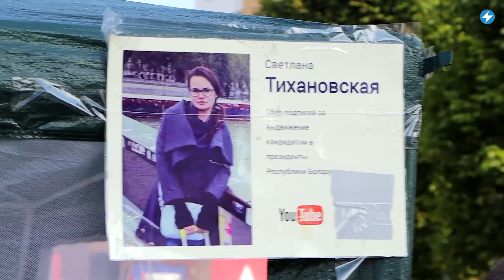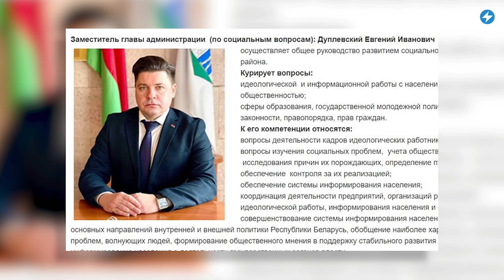📍Рекордные увольнения на госпредприятиях / Дефицит продуктов питания / Коррупционер стал идеологом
Политические чистки в Беларуси набирают небывалые масштабы – в списках на увольнение может быть четверть сотрудников предприятия. Вслед за молоком в магазинах начал исчезать хлеб. На должность идеологов берут чиновников, осуждённых за коррупцию. Смотрите сегодня в «Маланка.Регионы» самые важные новости из Пружан, Гродно, Бреста, Гомеля, Могилёва и Минской области.

00:00 Маланка Регионы
00:12 Информация о новых списках на увольнение «неблагонадежных» работников подтверждается по всей стране.
01:34 Чиновник, осуждённый за коррупцию, назначен районным идеологом.
02:40 В Могилёве вслед за молочной продукцией начал пропадать хлеб.
03:50 В Гомельской области очередь желающих купить дрова перевалила за 1,5 тысячи домохозяйств.

Новый выпуск новостей (Беларусы за чертой бедности / ДФР попал под санкции / Задержания за комментарии про мигрантов)

Большое интервью с Дмитрием Болкунцом (Побег из России / Ошибки офиса Тихановской / Не все в оппозиции против Лукашенко)

ПОДДЕРЖИ ПОЛИТЗАКЛЮЧЕННЫХ

ПОДДЕРЖИ МАЛАНКУ